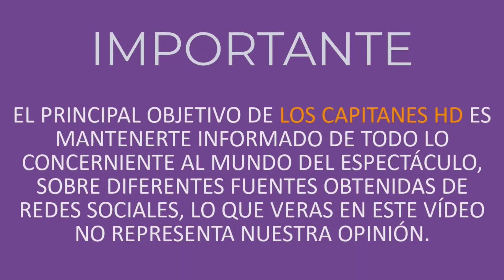¡Oferta macabra! Venden fotos de Luis Rey, padre de Luis Miguel, en su ataúd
Una persona tendría en su poder imágenes que mostrarían a Luis Gallego Sánchez en sus últimos días de vida.